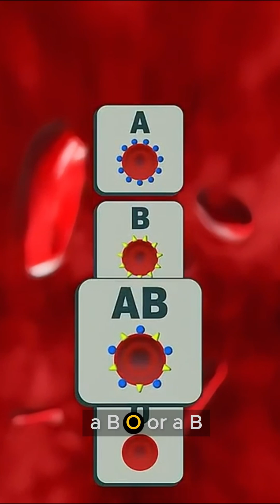🩸 Universal Artificial Blood – The Future of Medicine! 🌍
What if a single type of blood could save anyone’s life — no matter their blood group? Scientists are working on Universal Artificial Blood, a breakthrough that could end blood shortages and make emergency care faster and safer. Watch how this innovation is changing the future of medicine! 🚑✨